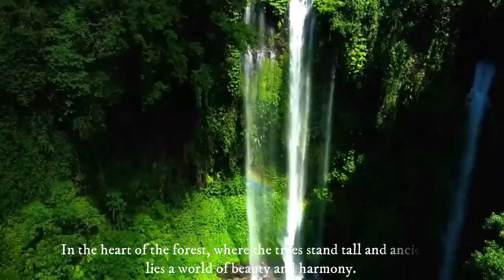BEAUTIFUL BIRDS ANS BIRD'S SONG IN THE DEEP JUNGLE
IN THIS VIDEO, YOU WILL SEE BEAUTIFUL BIRDS ANS BIRD'S SONG IN THE DEEP JUNGLE

  * ANTI-PIRACY WARNING *
This content's Copyright is reserved for "AASIFIX VISION" and "Asif Amzad Khan". Legal action will be taken against those who violate the copyright of the following material presented!